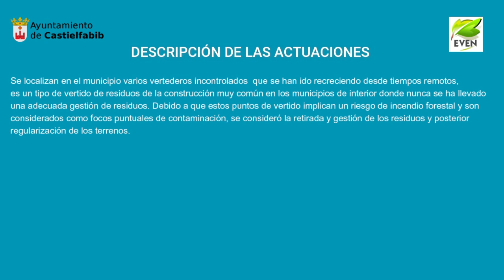REACCIONA FASE II, Modalidad A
Realización de trabajos para la gestión de incendios forestales, en la cual se encuentra la realización de las actuaciones en la Modalidad A del Plan REACCIONA FASE II de la Diputación de Valencia.